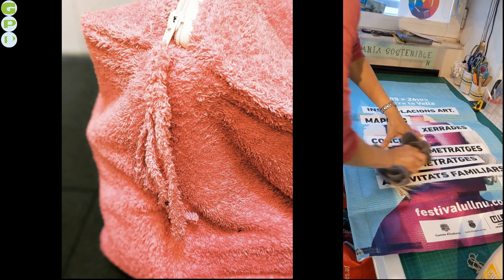Andorra - Painting Marissa for The Global Portrait Project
Representing Andorra for The Global Portrait Project, I am painting Marissa McDonald, an inspirational recycler/upcycler and educator. Marissa makes beautiful functional objects from textiles or vinyl that would otherwise have ended up in landfill or incinerated

A special thank you to Kat Cruz for permission to use their beautiful photographs of Andorra and to Kic Barroc, a friend of Marissa, who made the  music in the backing track. Kic's YouTube channel can be found at

Thank you to Donna for the original openness to start communication
...and to Albert for pointing me in Marissa's direction